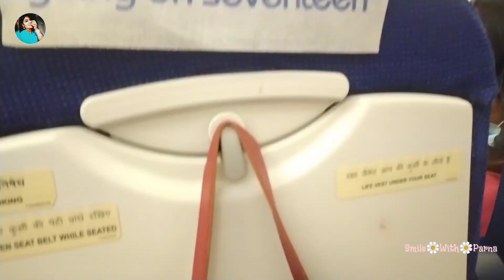মা বাবার জন্য কিছু করতে পারা আর সেটাও যদি স্বামীই আশাটা পূর্ণ করেন, সে এক অদ্ভুত শান্তি✨😌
Heyyy Smile Family
Smile With Parna
And welcome back to a another exciting vlog
for you,
I'm Parna
This is your parna.

This is my 149th bangla vlog,
This channel about vlog, dance, cook, skin care, hair care, makeup tutorial and many more.
Hope you like my channel than give me a LIKE👍, SHARE, COMMENT💬, SUBSCRIBE my channel🙏 &don't forget to press the🔔 for new notifications. stay with me for my new journey, I needs your help.

KEEP SMILING WITH ME😊

Facebook Id---Parna Das Naha
Instagram📷 Smile With Parna
Gmail ID-- dasnaharituparna